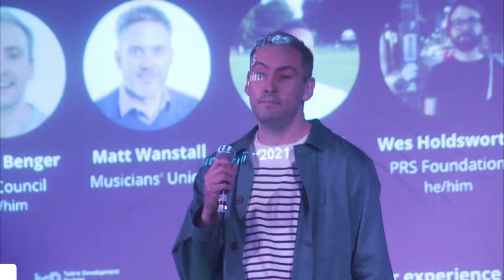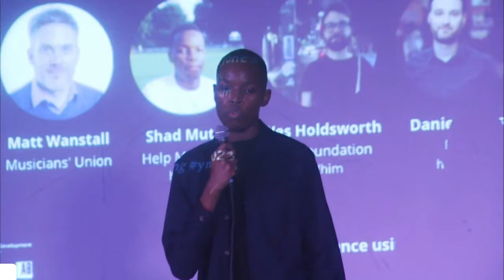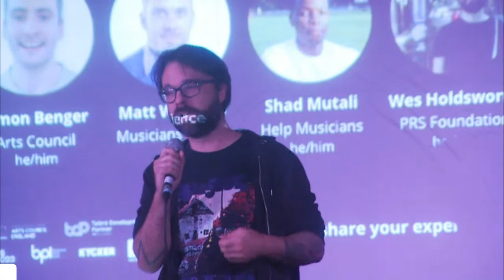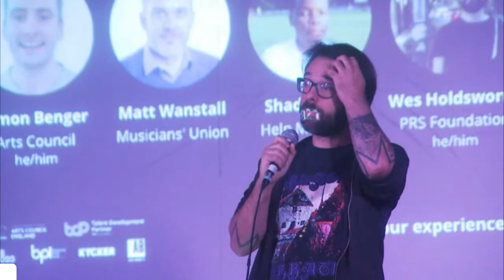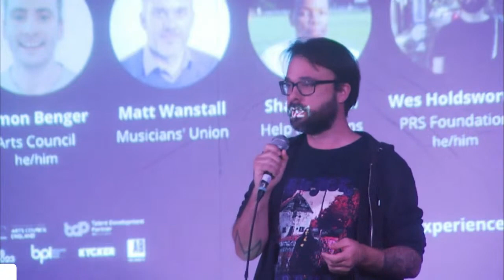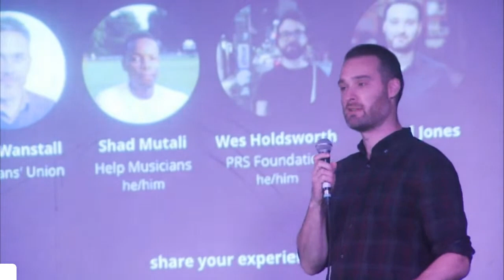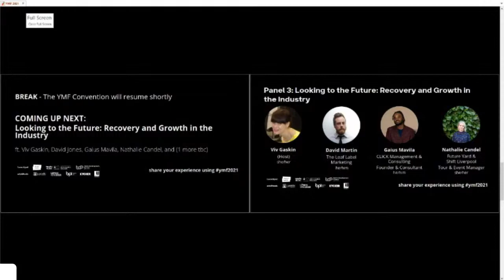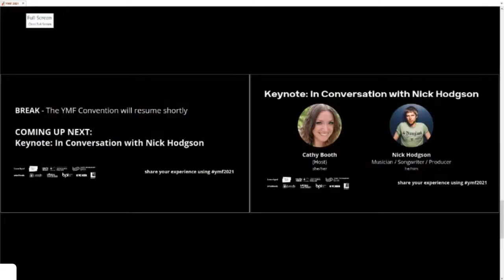Yorkshire Music Forum Convention 2021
Yorkshire Music Forum Convention returned in 2021, back in person at Belgrave Music Hall and streamed online, to support the region's music industry.

Yorkshire Music Forum Convention featured panels, a keynote and meet the experts sessions, put together in collaboration with Launchpad, DMF Digital,  Arnold Brown Ltd and Music:Leeds.

Skip forward to:

00:00:00 Welcome
00:02:29 Meet the experts intros
00:21:35 Panel 1: Yorkshire Artists Levelling Up, in Partnership with Introducing Live 2021
01:03:30 Panel 2: Doing It Themselves: A Conversation With Leading Founders and Freelancers
02:03:49 Panel 3: Looking to the Future: Recovery and Growth in the Industry
03:09:34 Keynote: In Conversation with Nick Hodgson

Yorkshire Music Forum Convention is produced by Launchpad, DMF Digital,  Arnold Brown Ltd and Music:Leeds and supported by BPI, Youth Music with public funding from the National Lottery through Arts Council England, as well as Leeds 2023, arts@leeds, Leeds City Council and PRS Foundation's Talent Development Partnership supported by PPL .